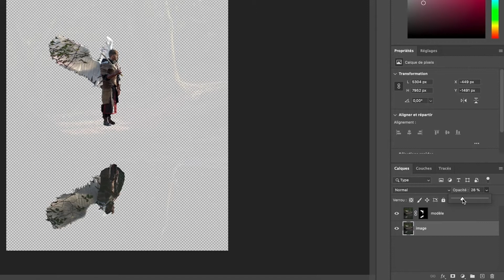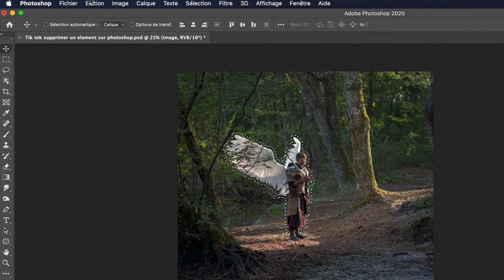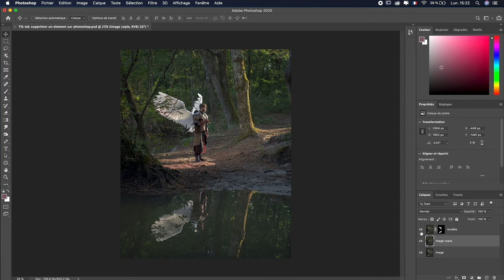Tuto Photoshop - Comment effacer une personne d'une photo avec Photoshop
Dans cette vidéo je vais vous apprendre une technique automatique et instantanée pour effacer un élément d'une photo avec Photoshop. Maitriser cette technique vous permettra de booster vos retouches photos et de gagner beaucoup de temps.

Grace à ce tuto complet sur  photoshop, vous pourrez supprimer rapidement des éléments d'une photo. Photoshop se chargera de recréer automatiquement le fond de votre photo.

GG

Dans ce tuto qui vous apprend à effacerunepersonne sur photoshop on va parler des points suivants
00:00 Présentation du tuto photoshop
00:30 Sélection des éléments à effacer
01:41 On va recréer dilater la sélection
01:59 On va utiliser l'effet remplissage d’après le contenu pour effacer l'élément de la photo
02:43 On va nettoyer le fond grâce au tampon de duplication